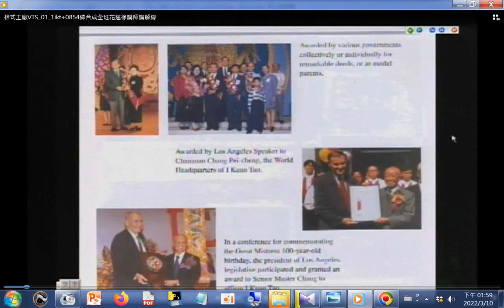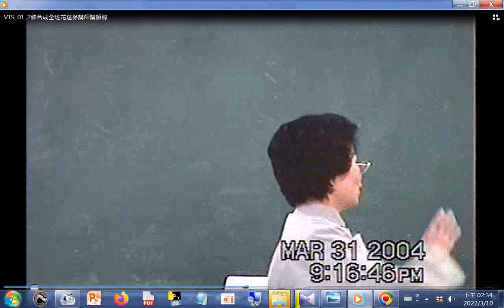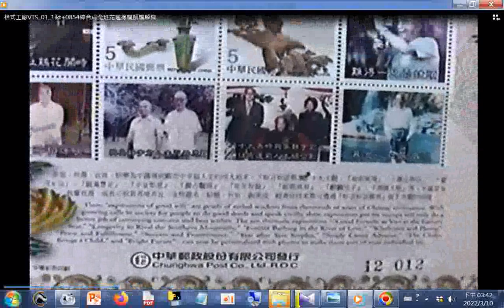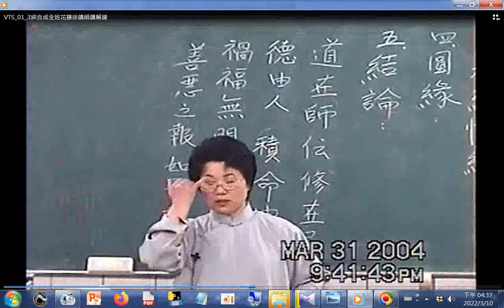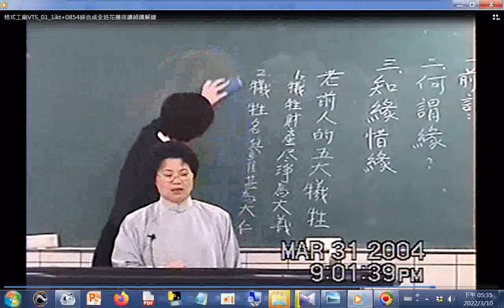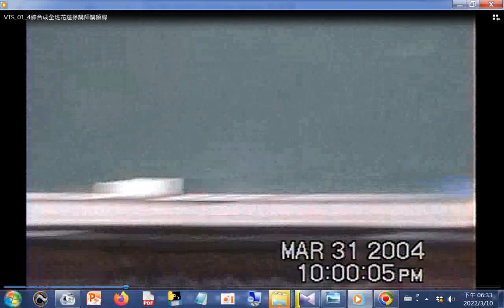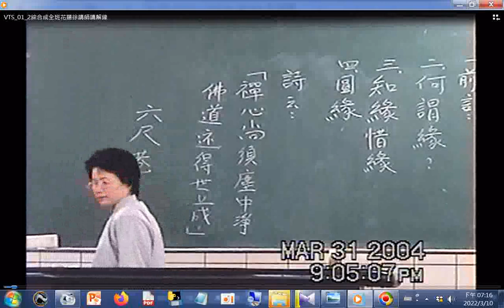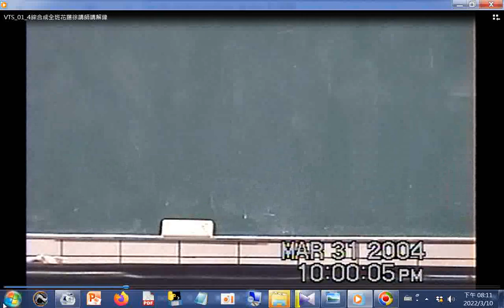_ikt+20040331綜合成全班花蓮徐講師講解緣_提到#何老前人五大犧牲#佛陀前世因果故事#琉璃王滅釋迦族#神通抵不過業力愿力道德#因果故事驢子還債與討債(部分有機器雜音噪音請見諒請調小聲)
02:30 何老前人紀念郵票  01:30:39 母親節表揚活動  筆者附錄: 現今道劫並降，揚道於世化劫殃，有求孔孟聖道三寶心法就不枉費今生來世間。世間財世間用--生不帶來，死不帶去，或是給以後不相識的人用，但是得三寶心法卻能帶著走，在世能逢凶化吉、躲劫避難、改變命運，壽終能超生了死，離苦得樂，智者切莫入寶山而空手回。